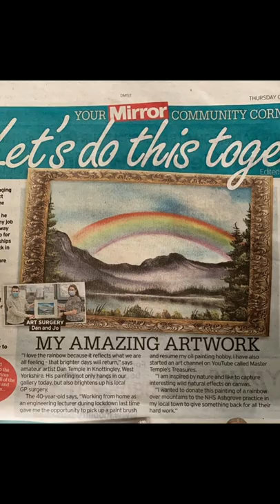99 pictures in 60secs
This is the Masters painting collection shorts video. About 90 oil paintings, drawings, Acrylic paintings & Water colours crammed into 60 seconds. This collection is from the last year, do you have a favorate painting, can you count all the pictures in this video, have you taken inspiration from a painting or do you own a work of art from this collection? let me know in the comments.

If you are an absolute beginner in oil painting and wish to pick up some art tips or a seasoned master looking for inspiration you can paint along to this picture. This landscape painting is filmed in real time unedited so you get the full paint experience from start to finish. The video is full of hints and tips so you can paint along or feel free to replay the video until you have mastered a certain technique. We will cover the step by step process of how to paint the different colours of the sky and also the beautiful landscape it watches over. We add reflections in the water and some landscape material such as clouds and bushes in our fun and easy to achieve painting style. You can find the paint colours further below in the description.

But if you need any assistance in this painting please take note of my social media pages, you can catch me here and I will be happy to offer my help and support to my fellow artists

We use Bob Ross oil paints. Paint colours are; Titanium White, Midnight Black, Phthalo Blue, Prussian Blue, Van Dyke Brown, Burnt Sienna, Alizarin Crimson, Sap Green, Cadmium Yellow, Yellow Ochre, Indian Yellow, Bright Red. Liquid clear and Liquid white.

Canvas size is 20inch X 16inch double Primed and pre stretched. under coated in black gesso. But you use any size canvas that is convenient for you.

I use a variety of brushes; 2inch Brush, 1inch brush, Number 6 fan brush, Number 3 fan brush, 1/2 inch pointed round brush, 3/4 inch pointed round brush, 3/4 inch flat head brush, Script liner brush, Number 5 pallet knife, Number 10 pallet knife.
These are my preferred brushes but you use any that you are comfortable with and that fits your artistic style.

Other art materials we will need are; Artists easel, Large artists pallet, odourless paint thinner, paper towels and an artists apron.

Thank you to Tomversal & Fishing Frenzy for the music which we composed together.
please check them out tell them I sent you over.

Thank you, happy days and happy painting
Master Temple